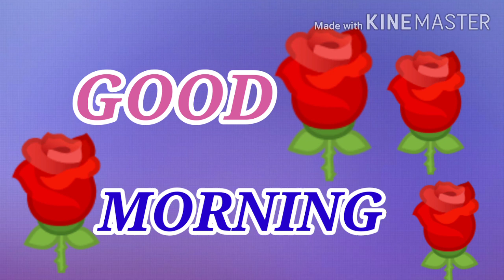Good morning message video/Good morning WhatsApp status video/GOOD MORNING SMS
Good morning message video
Good morning what's app status video
Good morning quote
Good morning thought
Good morning video s motiivation video
Good morning
Good morning new video in Hindi
Good morning new status video
सुप्रभात
आप का दिन मंगलमय हो